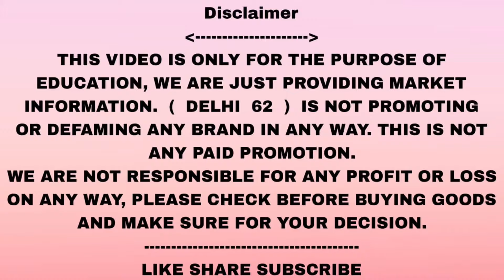Leather Shoes New Collection | Genuine Leather Shoes | C O D | Leather Slipper & Girls Leather Shoes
Shop Information

Shoebizz

Address
412/2,Ghitorni,  M . G Road,
in Lane Opp Metro pillar no 126